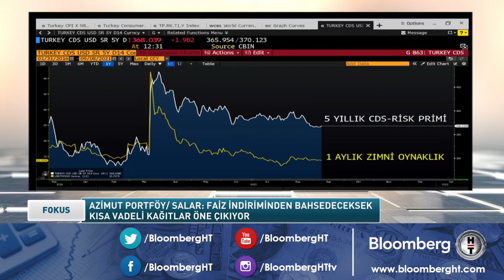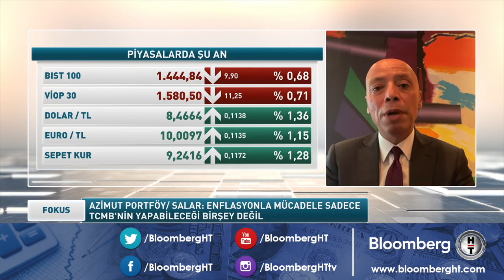"Enflasyonla mücadele sadece TCMB'nin yapabileceği bir şey değil" Azimut Portföy / Murat Salar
Azimut Portföy Genel Müdürü Murat Salar:
📍 Enflasyonla mücadele sadece TCMB'nin yapabileceği bir şey değil
📍 Para politikasının tek yönlü olmadığı konusunda piyasa ikna edilmeli